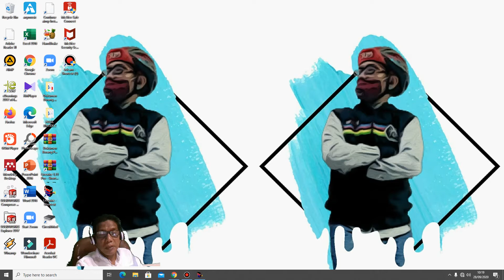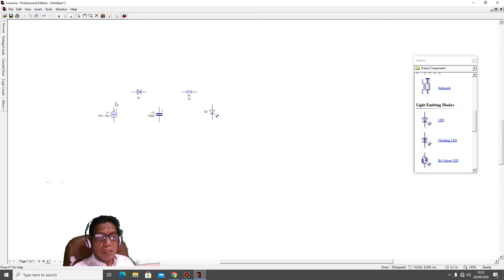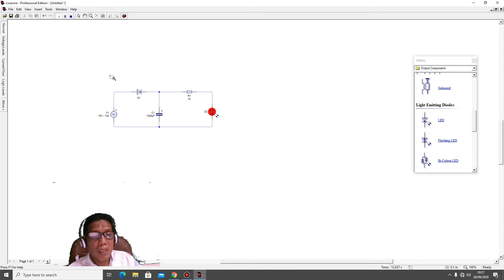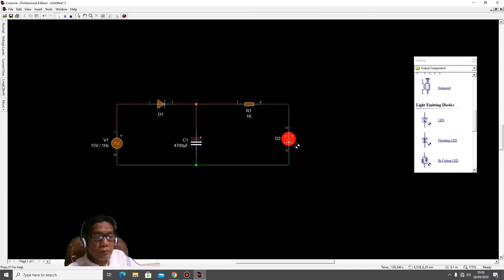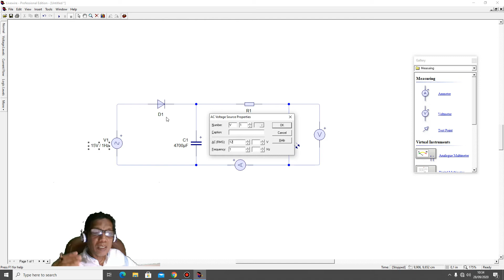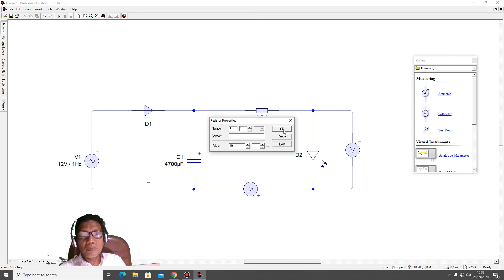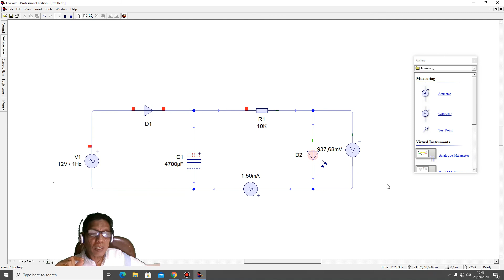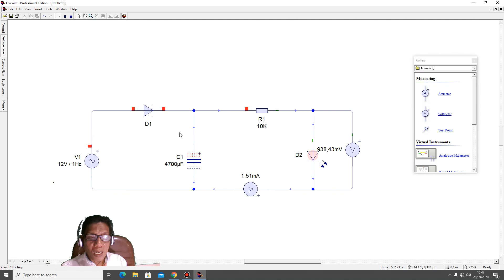PAUL Rangk Sederhana